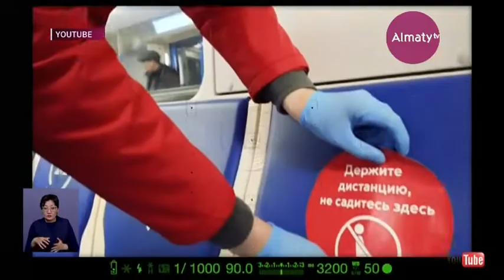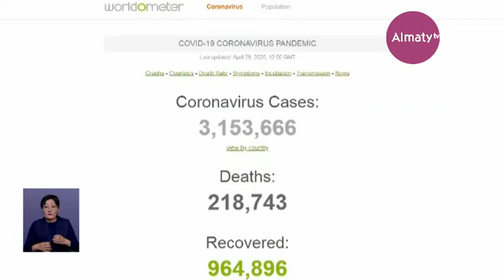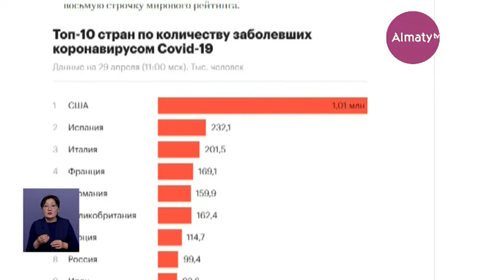Әлем бойынша коронавирус инфекциясына қатысты карантиндік тәртіп жеңілдетіле бастады (29.04.20)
Бас санитар алдағы уақытта короновирус кәдімгі маусымдық ауруға айналатынын да айтты, деп хабарлайды Almaty.tv.